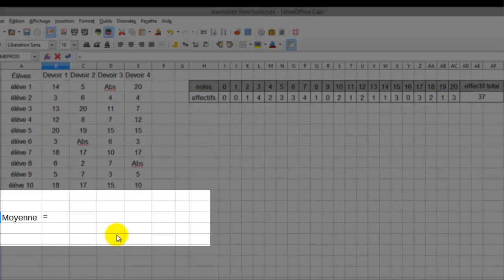Tableur : Calculer une moyenne pondérée avec la fonction SOMMEPROD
Tutoriel : apprendre à utiliser libreoffice calc,les bases ( débutant )
Comment une moyenne à partir d'un tableau d'effectifs en utilisant la fonction SOMMEPROD
Méthode identique avec des coefficients.
La majorité des actions sont identiques ou très proches avec excel.